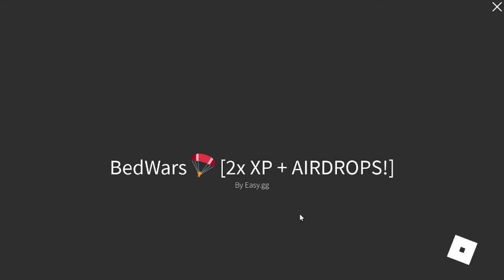1v1 With Roblox_1st23321! (Roblox Bedwars)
Gg!